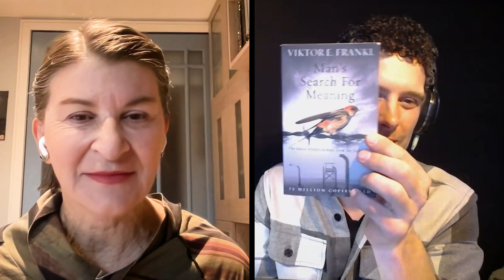The Ultimate Guide to Goal-Setting | Huib Rommers EP 24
This episode was recorded on January 2nd, 2023.

Are your students struggling with goal-setting? In this podcast, Huib Rommers shares his experience using a method called "creative life crafting" to help students of all ages set and achieve their goals. Inspired by research on goal-setting with university students, they developed a simple approach that is accessible to all, including young adolescents and those in vocational education. This method involves training the mind to be resourceful and creative, using mentorship or teacher support, and making plans public.

Huib Rommers is a man on a mission to help young people find hope, meaning, and purpose during times of uncertainty. He has a degree in Sports and Physical Education and an educational master's degree. As a researcher at the Goalsetting Center for Study and Career Success at Erasmus University, he focuses on goal setting and life crafting. He has developed a concept called "creative life crafting," which combines creativity, strength-based learning, and goal setting. Huib currently works on multiple projects related to teaching, coaching, creativity, and life skills.